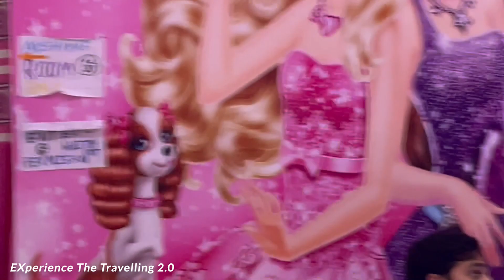Diwali Dhamaka,Abki Bar Kuch Nai Tarah Ke Patakhe Try Kiye,आप भी देखो मजा आ जाएगा.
Experience the travelling 2.0,I am travelling from last 17 years now i like to share my travelling experience with you all.I don't just want to travel,I want share every thing to you. This Channel is for Travelling Lover and who want to see every thing from there home through Mobile/TV/Tab etc.

Diwali Dhamaka,Abki Bar Kuch Nahin Tarah Ke Patakhe Try Kiye,आप भी देखो मजा आ जाएगा.